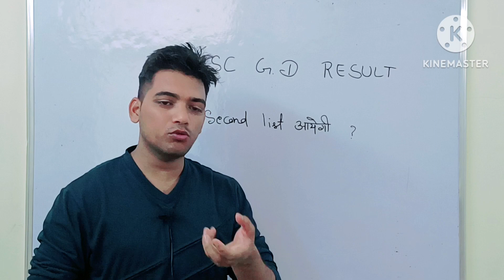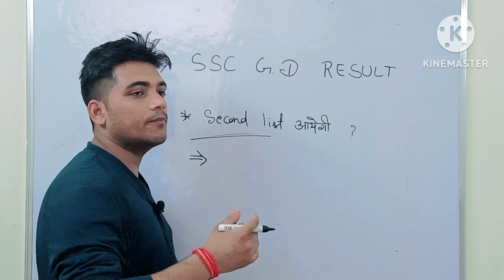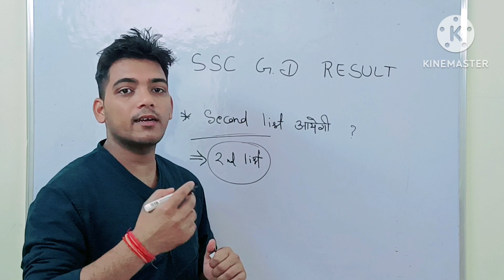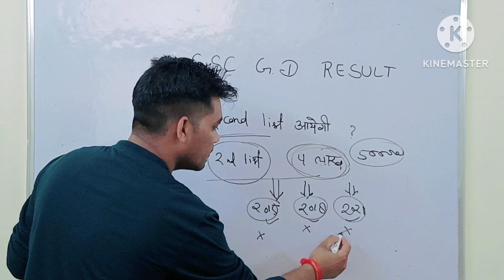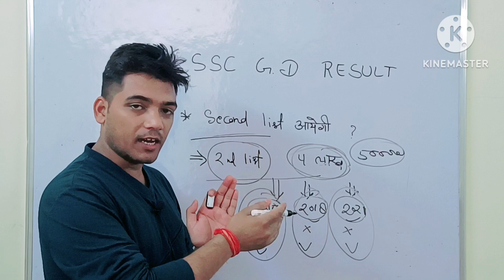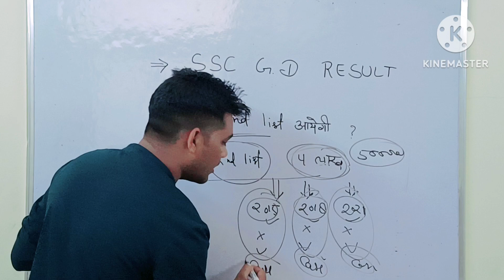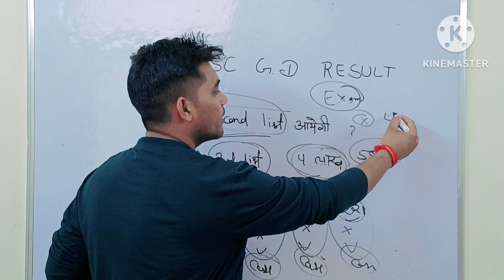SSC GD RESULT 2023 | क्या 2nd मेरिट लिस्ट आएगी? | SSC GD 2nd Merit List Kab Aayegi?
Flipkart Link
Uttar Pradesh Police Constable Practice Set

Amazon Link
Uttar Pradesh Police Constable Guide
amzn.to/3GBoqeM
Uttar Pradesh Police Constable Samanya Hindi
Uttar Pradesh Police Constable Manshik Abhiruchi